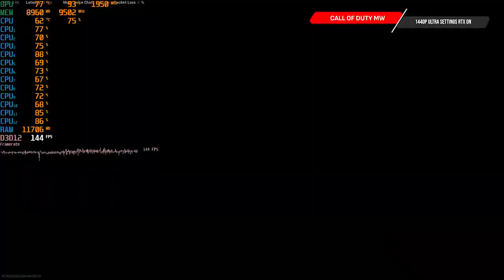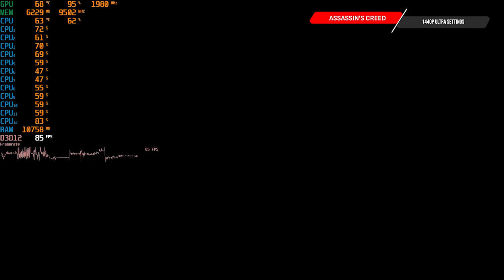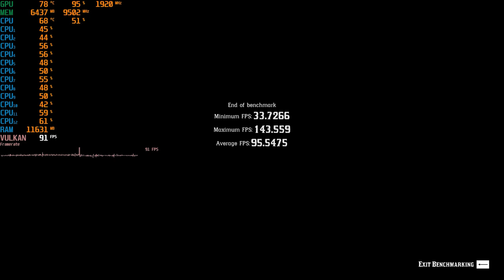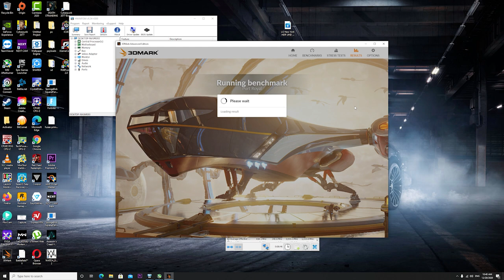MSI RTX 3080 Suprim X unboxing and benchmark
This is Unboxing video for MSI RTX 3080 Suprim X

also i am testing its performance for the below games:
1- Cyberpunk 2077
2- Call of Duty Modern warfare
3- Red Dead Redemption 2
4- Assassin's Creed Valhalla
5- 3dmark Port Royal DLSS

PC Specs:
Ryzen 5 5600x: amazon link not available
16 GB RAM DDR4
RTX 3080 : amazon link not available
Gigabyte x570 Aorus Master
1440p 240hz Samsung Odyssey G7